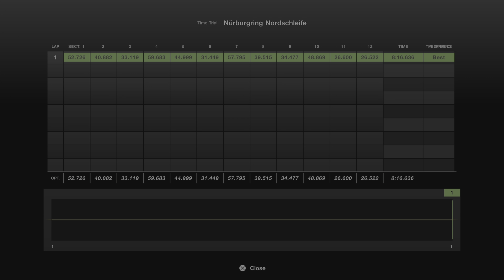Gran Turismo 7 | The Widowmaker | Porsche 911 Turbo (930) Review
Welcome to Porsche week!🏁

The notorious widowmaker is up first🕷

Gran Turismo 7 Car Reviews are BACK! For our return i'll be taking a look at one of the most ICONIC cars ever made, The Porsche 911 Turbo (930), With it's simplistic but sleek looks, huge turbo & awesome handling will it perform well at the ring & top its category in our hot lap test or will it fall flat? Then we move onto our BRAND NEW Modified lap time leaderboard!🏁

Don't forget to vote each time you see a GT7 poll for the next themed week